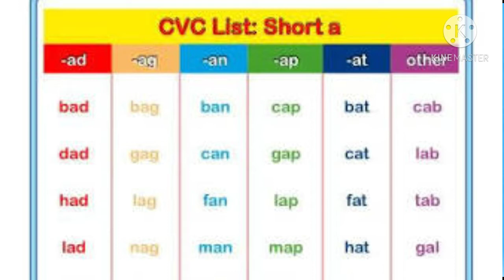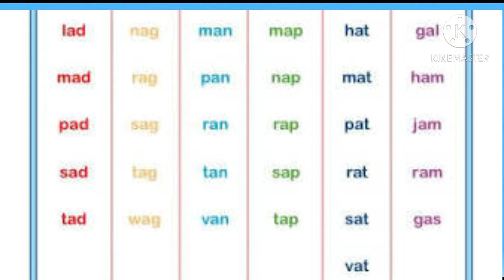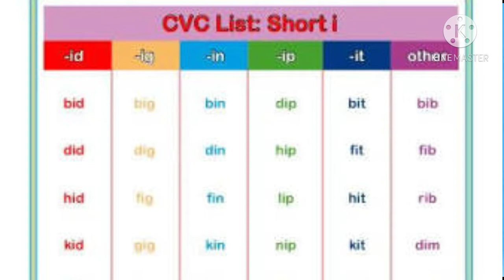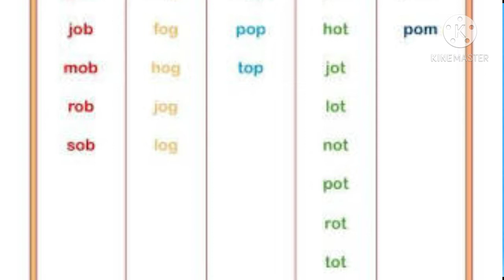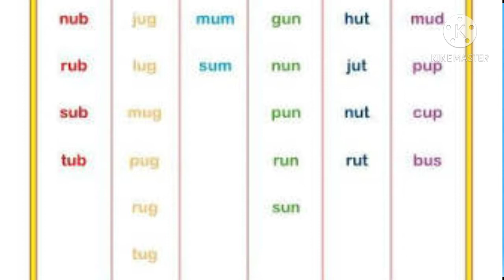Easy Cvc Words ||short CVC words with doremon || Easy way to learn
Cvc words for begginers that they learn short words easily .. CVC words with vowels A E I O U... very easy to learn

CVC means consonant vowels consonent
1. short sound 'a'
2. short sound ' e'
3.short sound 'i '
4. short sound 'o'
5. short sound 'u'

Hope u learn for my videos

video created by Knowledge club
CVC WORDS
CVC words